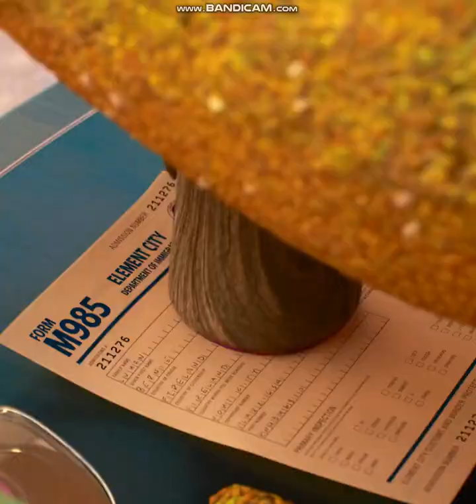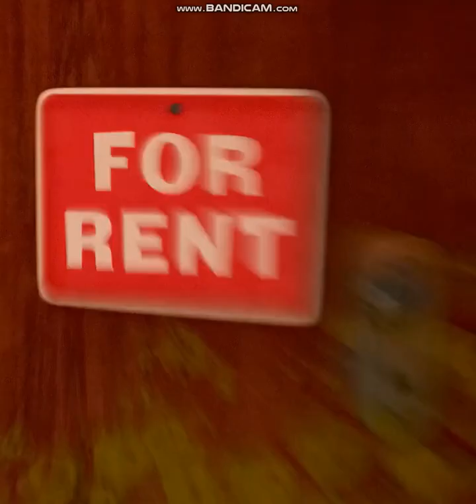Elemental part 1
Elemental movie series part 1.